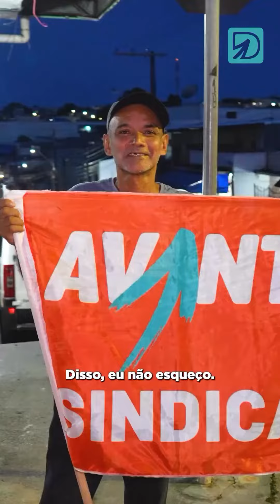David Almeida - Avante - 19/06/2024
Pré-Candidato: David Almeida - Avante.